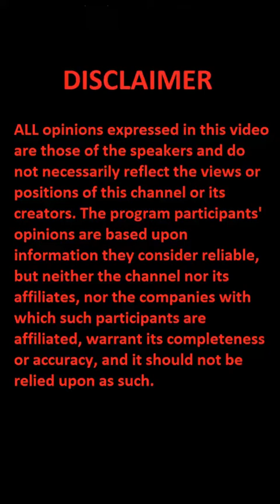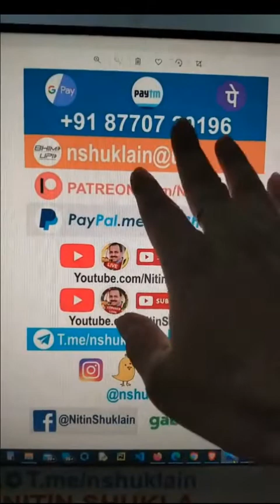Nitin Shukla - MP news No 1 in wheat export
sanathani@upi